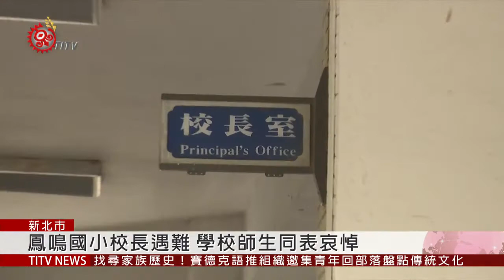鶯歌透天厝半夜惡火 屋內四人3死1傷2019-10-21 IPCF-TITV 原文會 原視新聞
熊熊大火和濃煙，從房屋內竄燒出來，火勢一發不可收拾。新北市鶯歌區一棟4層樓透天厝，在21號凌晨發生火警，造成3人死亡、1人受傷。

警消人員獲報，前往現場搶救，但因為火勢猛烈，所以燃燒將近1小時才完全撲滅。

回到事發現場，可以看見房屋外牆已經被燒得漆黑，消防單位指出，透天厝設計比較密閉，加上室內有樓梯、每個房間又沒關門，所以濃煙可以在短時間內迅速竄升，但詳細起火原因，還要進一步釐清。

新北市違建大隊則說明，「頂樓加蓋」是屬於「既存違建」，沒有公安疑慮都會拍照列管。

至於3名死者，是現年50歲的屋主、曾姓夫妻，和他們的外甥，傷者是他們的外甥女，因為從3樓跳樓逃生而受傷。曾姓屋主是鳳鳴國小校長，平常待人和善，因此消息傳出後，鄰居們都相當不捨。

校方指出，曾校長投身教育界32年，平時很有親和力，都和學生打成一片，儘管昨天是假日，還前往學校關心工程施工狀況，沒想到是最後一面，得知噩耗之後，學校立刻召開臨時教師會議，同時也在升旗典禮默哀致意，後續也會安撫學生情緒。